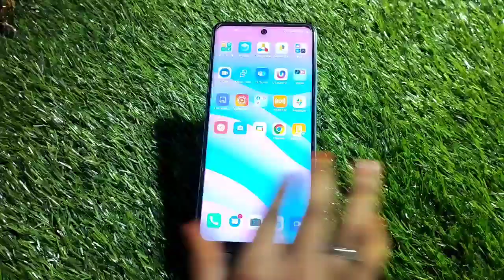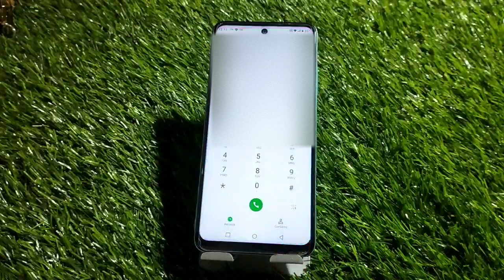How to activate call forwarding in Infinix Hot 12 Pro, Infinix Hot 12 Pro main Call forward kaise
How to activate call forwarding in Infinix Hot 12 Pro,
Infinix Hot 12 Pro main Call forward kaise karen

How to activate call forward in Infinix Hot 12 Pro,
Infinix Hot 12 Pro mein call forward kaise karen,
Infinix Hot 12 Pro mein call forward enable kaise,
Call forward in Infinix Hot 12 Pro,
Call forward setting in Infinix Hot 12 Pro,
Infinix Hot 12 Pro call forwarding setting ,
How to start call forward in Infinix Hot 12 Pro,
How to enable call forward in Infinix Hot 12 Pro,
Infinix Hot 12 Pro mein call forward kaise karte hain,
Infinix Hot 12 Pro mein call forward setting kaise karen,
Call forward kaise karen Infinix Hot 12 Pro mein,